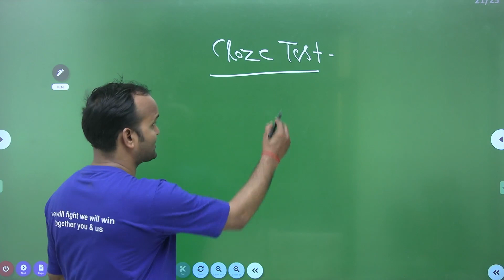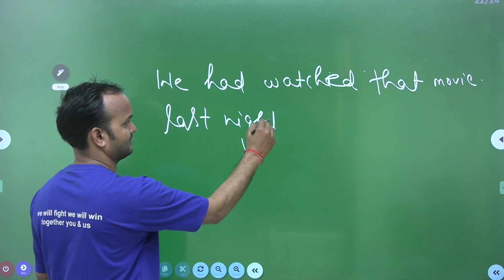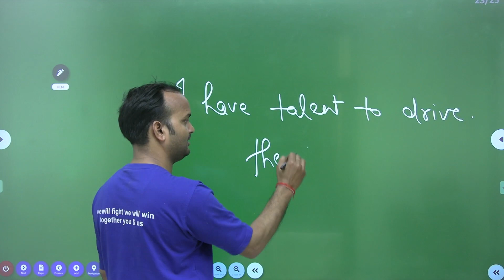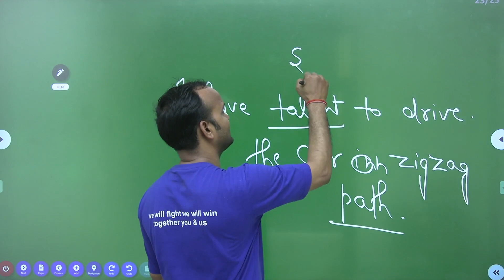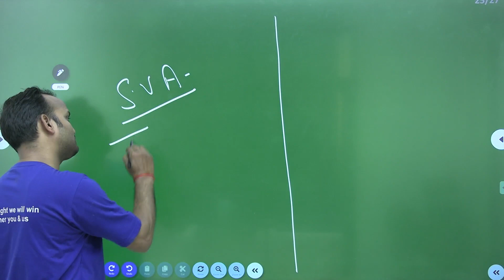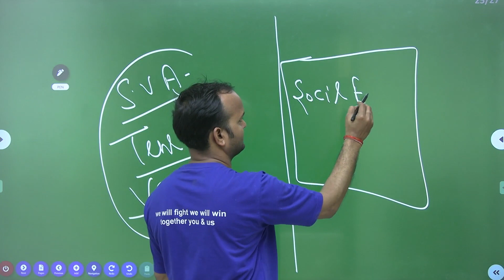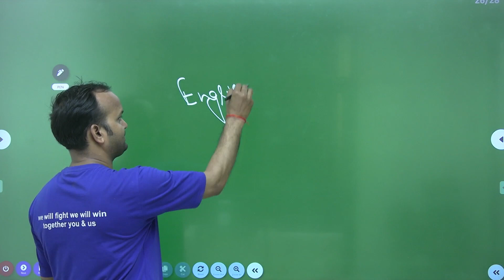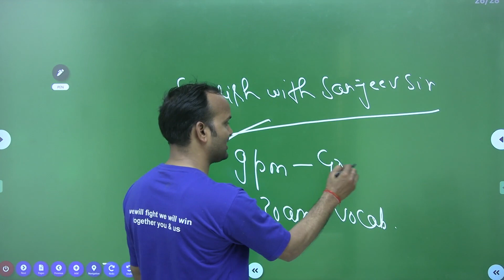SSC CHSL 2023 | CHSL English by Sanjeev Sir | Cloze Test को ऐसे Solve कीजिए कभी गलत नहीं होगा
Features:-
1. Daily Live classes
2. Daily Practice Quiz
3. Pdf Notes
4. Exam-Wise Live Tests
5. Online Test Series and much more.